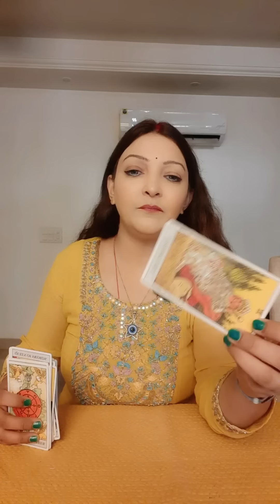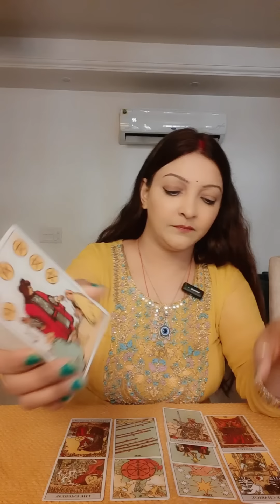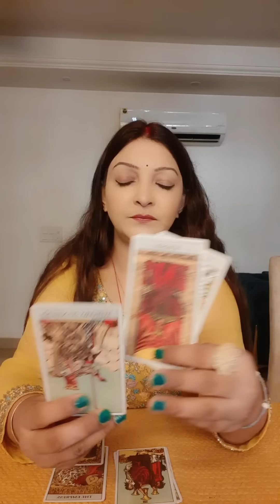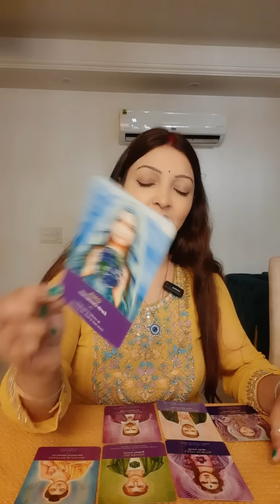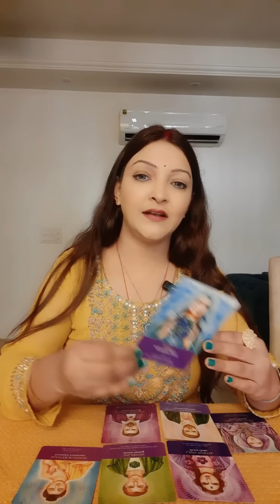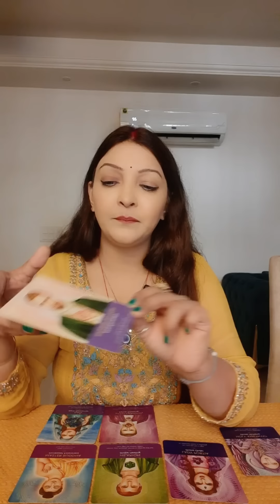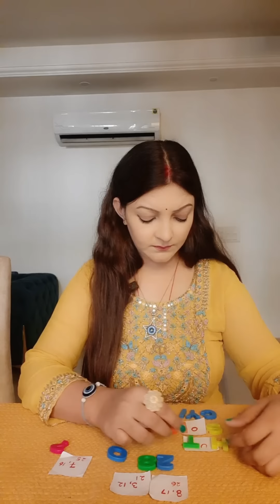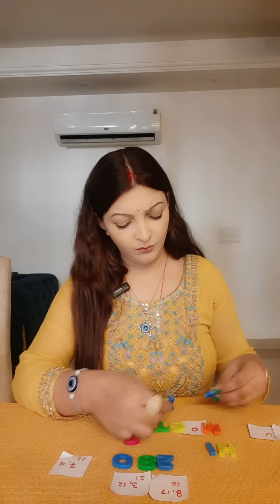🧿 JAB AAP SHAANT BAITHE HO,TAB AAPKE HATERS KO DARR LAGNA CHAHIYE KYUNKI...spirituality#1111#viral